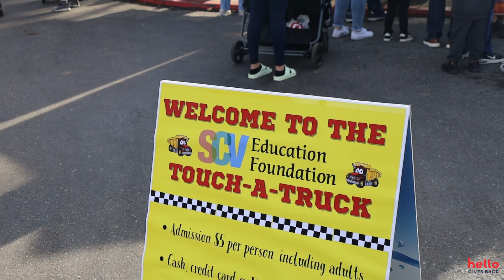Touch - a -Truck Event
We had a blast at the second annual Touch-a-Truck event with @scvedfoundation! 🚗🎉
🚒🚓 From fire trucks to unique vehicles, it was an incredible day seeing these incredible machines up close!